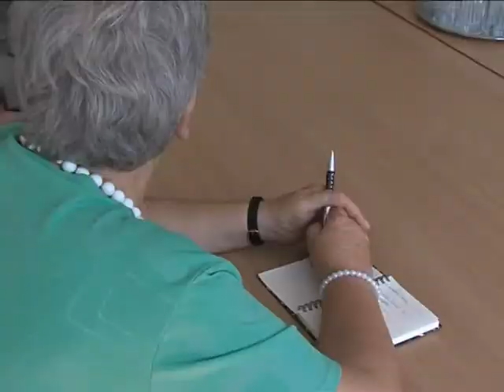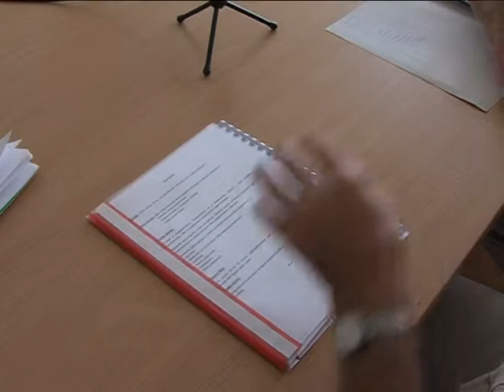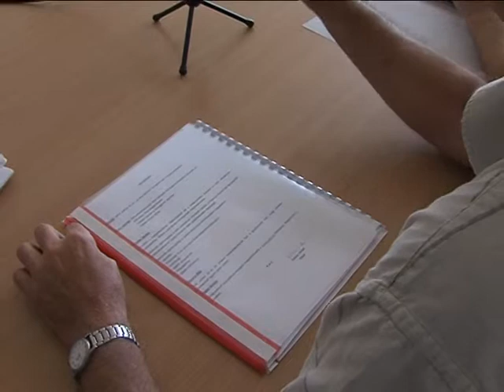Magazin 2014 06,27 800 éves sajtótájékoztató